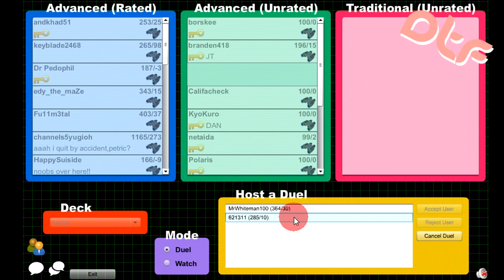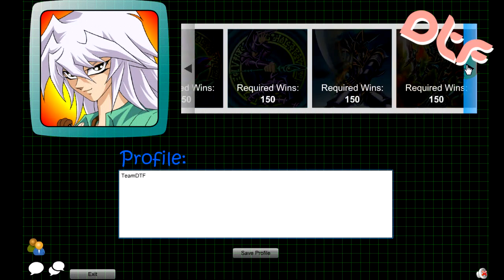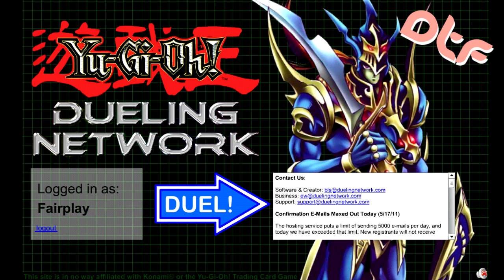TeamDTF: Dueling Network Fun and Tour